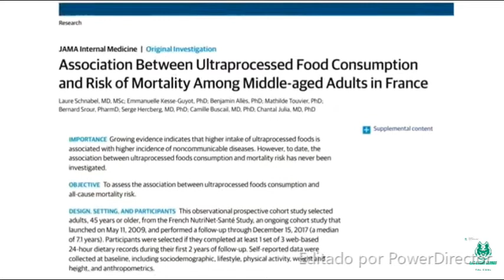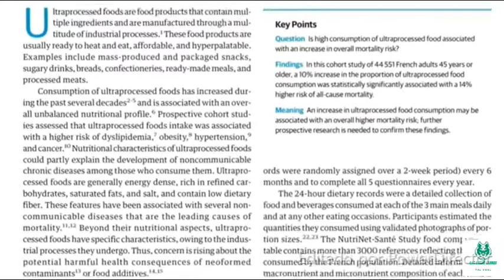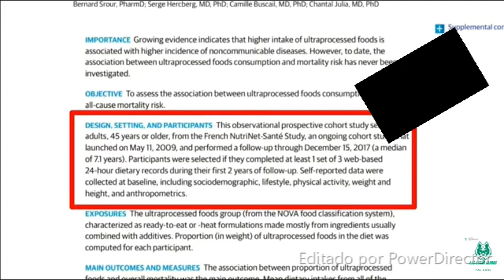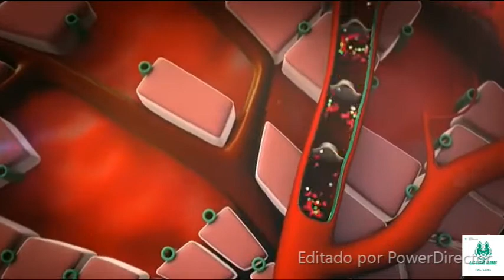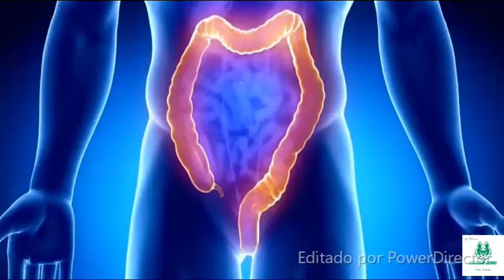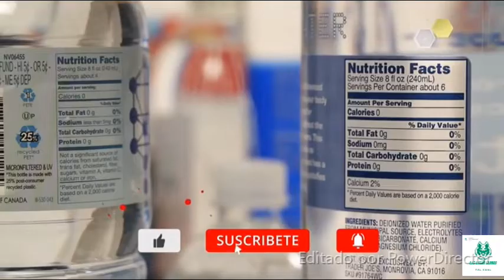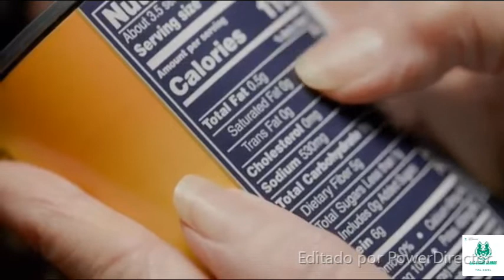LO QUE NADIE TE CUENTA SOBRE ESTOS ALIMENTOS.....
Investigaciones demostraron que los alimentos ultra procesados suelen ser convenientes en cuanto a lo económico y prácticos, además de sabrosos, una combinación a la que puede ser difícil resistirse. Pero al mismo tiempo pueden causar una serie de problemas de salud a largo plazo, que te propongo que veamos en este video.

▶️ Este es el enlace al video mencionado sobre las etiquetas de los alimentos y algunos engaños

📚 Este es el enlace al estudio publicado por The Journal of the American Medical Association